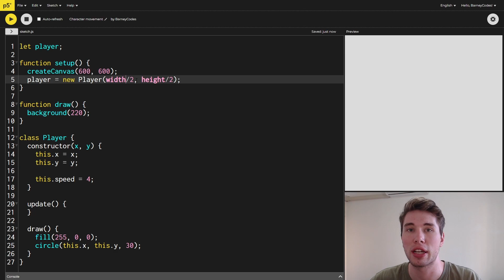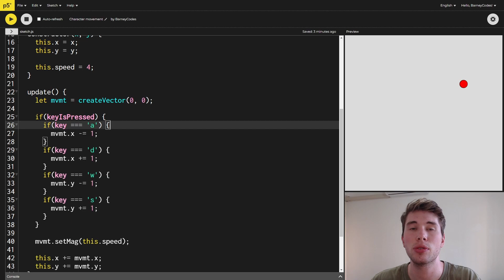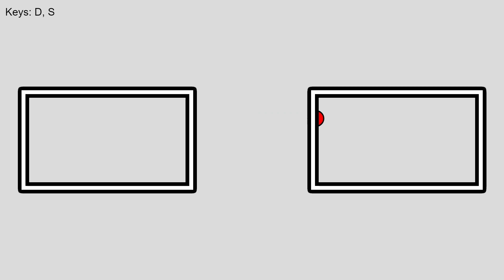Beginner's Guide: Make things move with keyboard input in P5js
If you want to make a game in P5js, you're probably going to want to be able to move the player around the screen using the keyboard. Even if you're just wanting to add a bit of interactivity to your P5js project, the keyboard is a great way to do it!
In this video I'll show you the best method - that even a beginner can understand - for reading the keys that have been pressed on the keyboard and how to use that information to update your player (or other object) to get them moving around the screen!

Chapters:
0:00 Intro
0:15 The Player class
1:10 Movement vector
1:44 How NOT to do keyboard input
2:55 Correct keyboard input
3:52 Final result